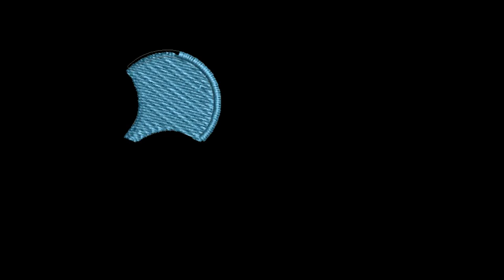Logo Conversion to Stitches for another satisfied customer!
We have processed over 21,000 orders for over 2000 customers in the UK and Europe.

That equates to over 600,000 garments and over 1,000,000 logos applied.

We operate 3 x 6 head embroidery machines in house. Applying over 350 logos per day.

Each logo is on average 10,000 stitches.

Our machines run at 900 stitches per minute.

In the last 3 years we have welcomed over 600 new customers and shared their logo stitchouts to our Youtube Channel.